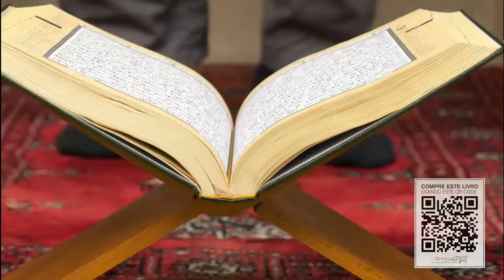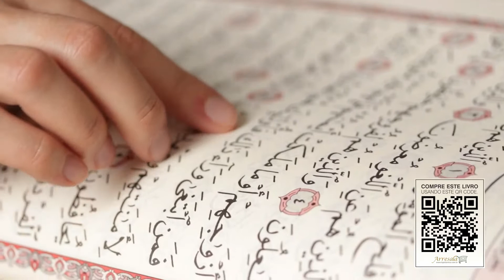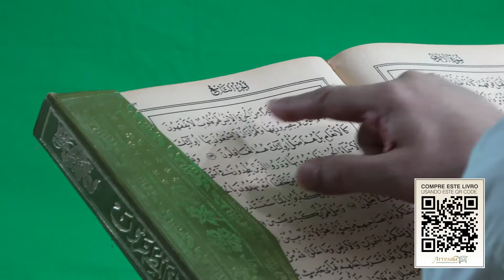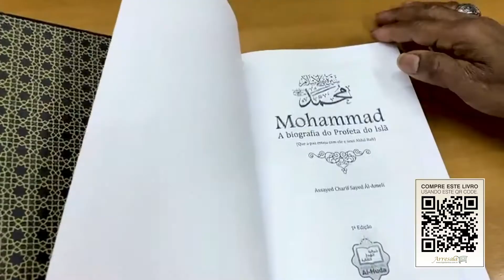POR QUE O ALCORÃO NÃO PODE TER SIDO ESCRITO PELO HOMEM?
Conheça a história do homem que carregou em seu coração e sobre suas costas os sofrimentos e dificuldades da humanidade como um todo, mas que lutou e se esforçou em busca de um mundo de irmandade, em um espírito de paz, justiça e libertação.

A vida do Mensageiro de Deus (S.A.A.S.) é repleta de grandiosidade sem igual, e nela se encontram os elementos da vitória e da força em um só lugar. Além disso, estes elementos têm a companhia da humildade e da fé absoluta em Deus.

A biografia do Profeta do Islã em suas mãos, em um trabalho de excelência, e em língua portuguesa, do pesquisador e escritor Assayed Charif Sayed Ál-Ameli, e publicado pela Editora Islâmica Arresala.